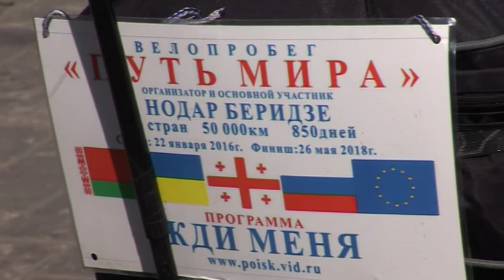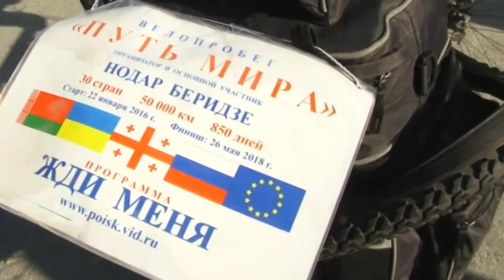Прибытие велопутешественника Нодара Беридзе в Омск